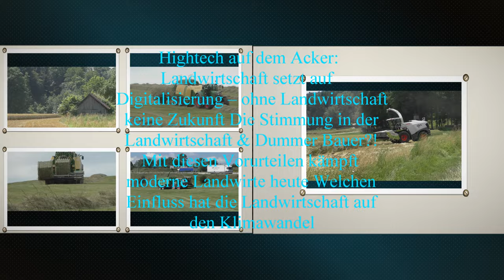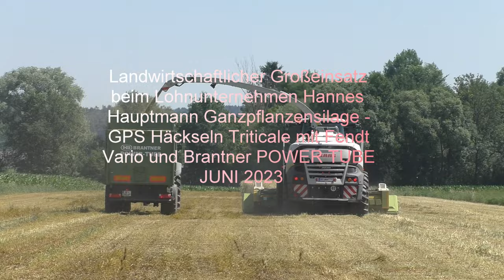Landwirtschaftlicher Großeinsatz beim Lohnunternehmen Hannes Hauptmann Ganzpflanzensilage GPS Häck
Landwirtschaftlicher Großeinsatz beim Lohnunternehmen Hannes Hauptmann Ganzpflanzensilage   GPS Häcksen